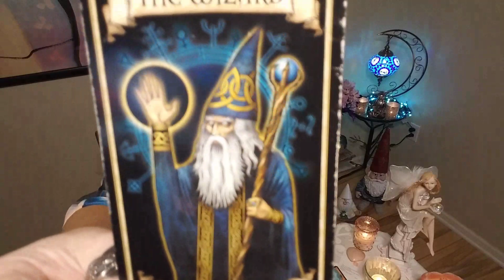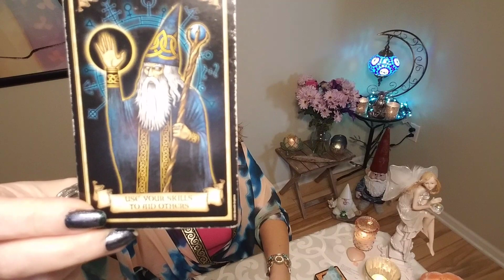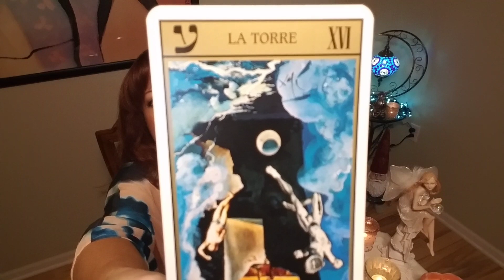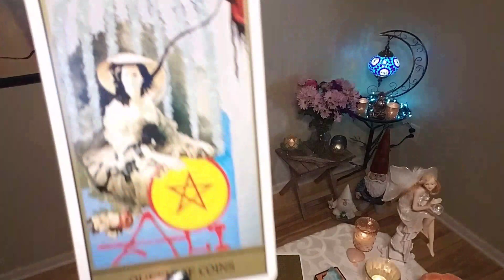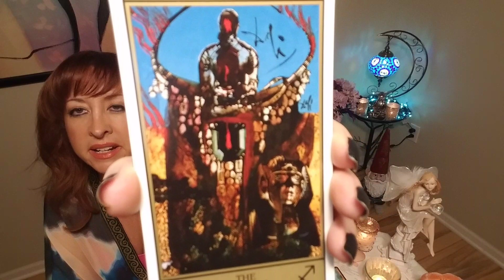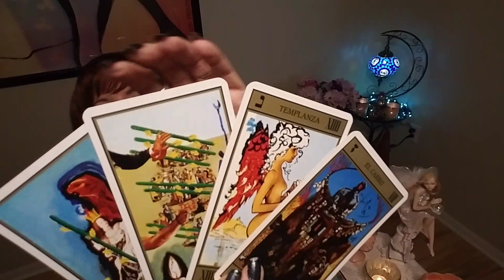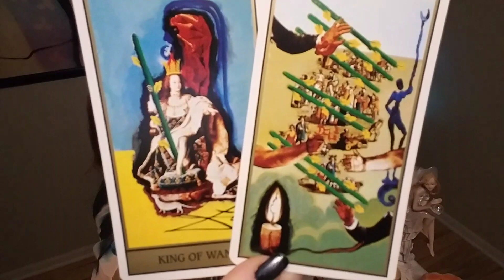PISCES: Trying To Control Their Feelings 🔥🔥 Love Tarot Reading thru May 15, 2020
Facebook: Intuitive Astrology and Tarot by Annette

Annette McKinley is a natural-born intuitive and empath with over 37 years experience as a psychic medium,Tarot reader, and astrologer. Her accurate readings are delivered in a kind, loving, and ethical manner with a down-to-earth approach. Annette can guide you on your healing path and give you the peace of mind you're seeking regarding love, relationships, family, and business matters.